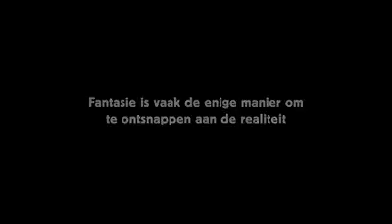Fantasie! e seja feliz.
Dessa forma viveremos uma vida mais leve mesmo em meio a tantas dificuldades ou tribulações.